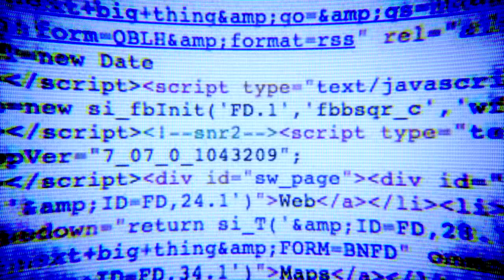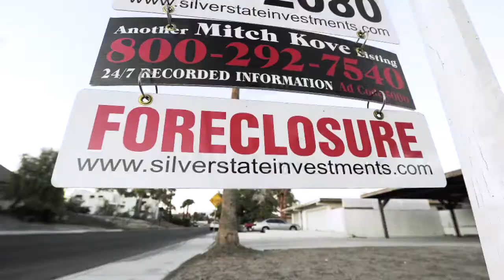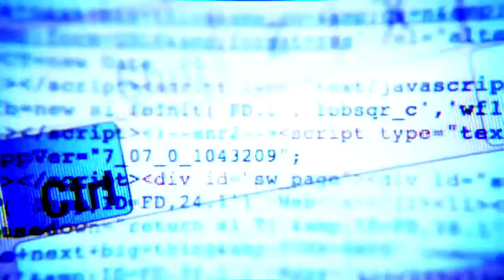Introducing Ctrl+Alt+Compete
Ctrl+Alt+Compete is a new documentary produced by Microsoft that takes a revealing look at the startup and emerging business scene through the eyes of 5 founders and their teams and tells a story of the passion, fortitude and insanity that is bringing a startup to life. We'll follow these visionaries as they face the challenges and obstacles of making their vision a reality alongside the insights and analysis of seasoned, industry watchers and tech sector pioneers.